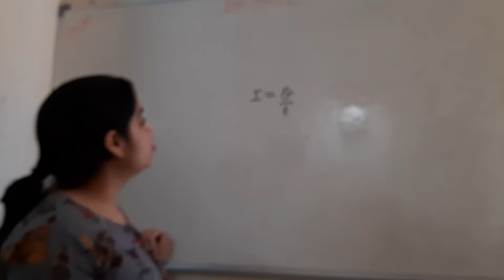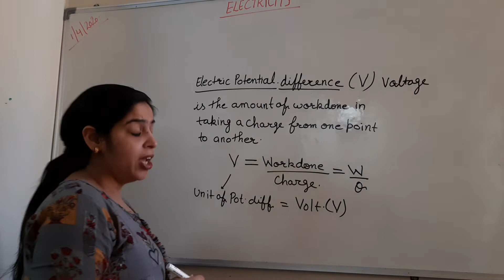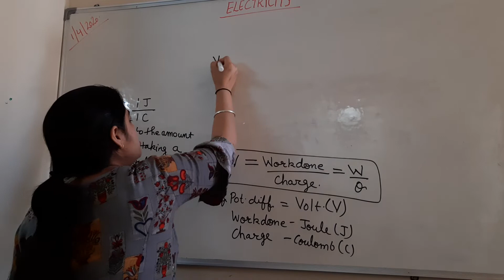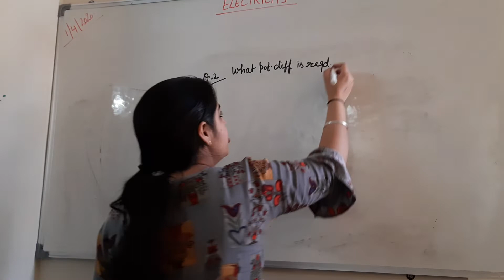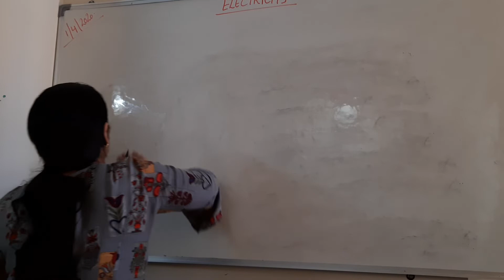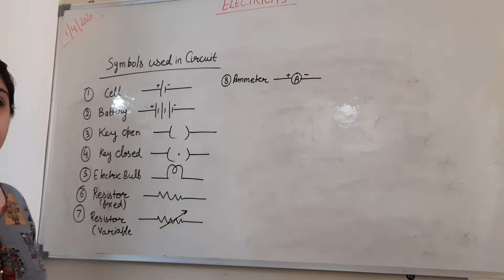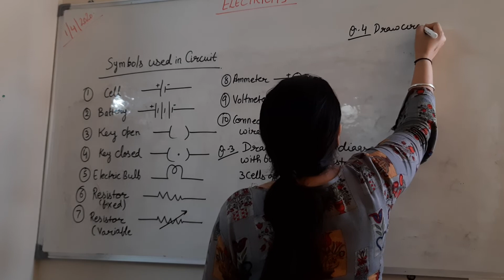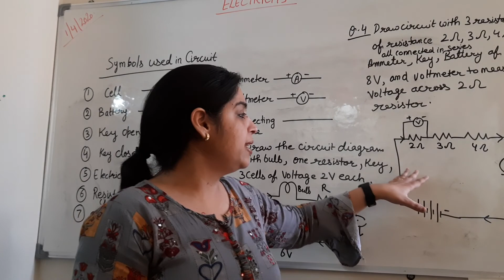Physics | Concept of Electricity | Class-10th | Part-2 | Potential Difference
Class : 10th
Syllabus : CBSE
Chapter : Concept of Electricity
Session : 2020-21
Part : 2
Subject : Physics
Topic : Potential Difference